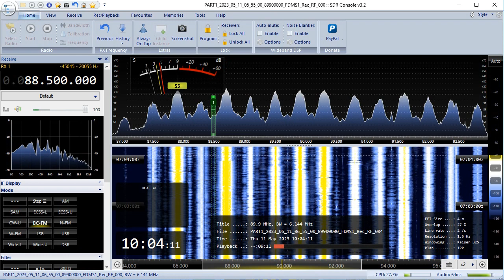11.05.2023 07:03UTC, [Es], Radio Prvi, SVN, 88.5MHz, 1841km